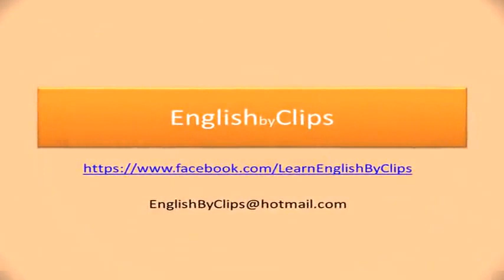need like a hole in the head (idioms in famous TV series)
need something like a hole in the head not to need something at all. watch the usage of this idiom in the following TVSeries